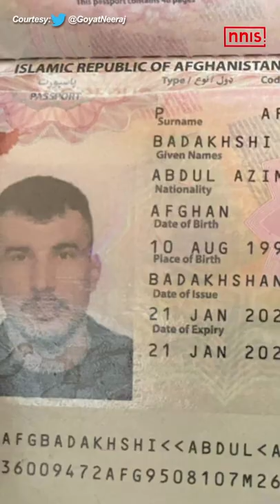Krishna Shroff, Sis Of Tiger, In Trouble Over MMA Brawl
The Shroff family of Mumbai is in a spot of trouble. Krishna Shroff, sister of Tiger Shroff and daughter of Jackie Shroff, was apparently dating an Afghan professional MMA fighter called Abdul Azim Badakshi.